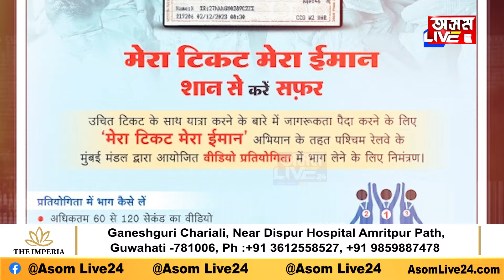ৰীলছ সৃষ্টিকাৰীলৈ ভাল খবৰ। ৰীল বনাওক আৰু লাভ কৰক ২৫ হাজাৰ টকা